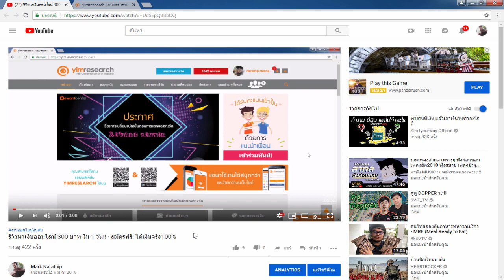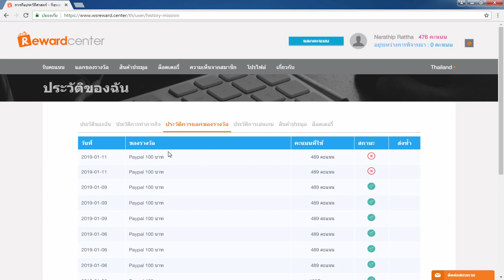รีวิวหาเงินออนไลน์ 200 บาท ใน 1 วัน โดยไม่ต้องขายของ!! - สมัครฟรี! ได้เงินจริง100%